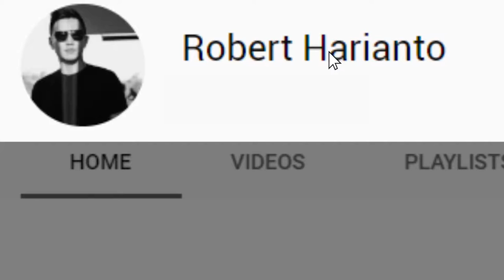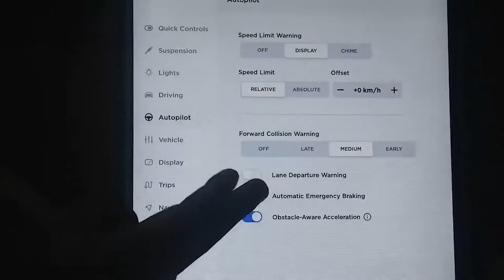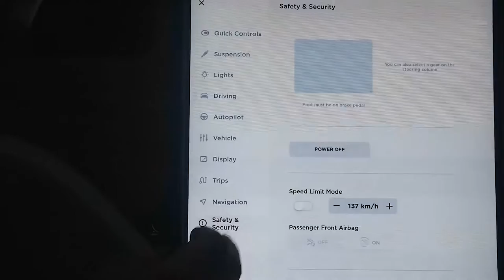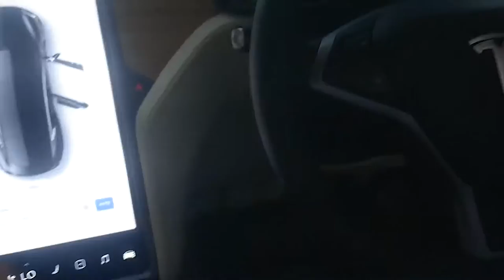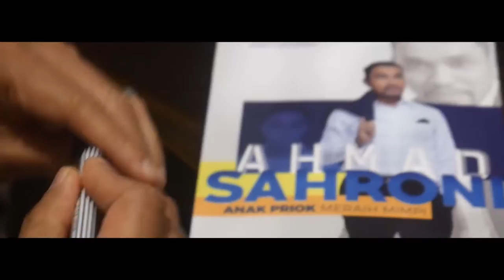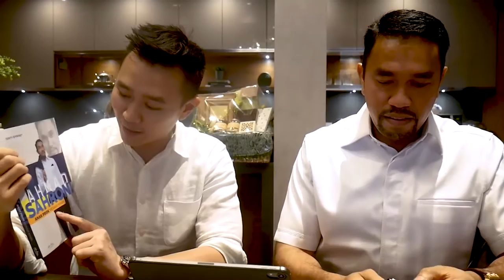AHMAD SAHRONI, SANG MILIADER TANJUNG PRIUK TERBONGKAR!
Subs! Crazy Rich Tanjung Priok aka Ahmad Sahroni cerita banyak mengenai perjuangan beratnya sampe dijuluki Crazy Rich Tanjung Priok. Yang bikin penasaran, ia juga buka buka-an mengenai penghasilan per bulan. Enjoy ya!